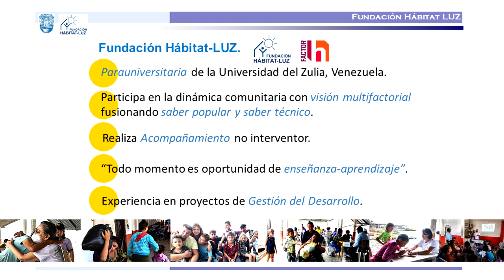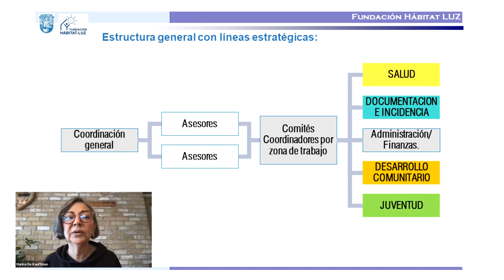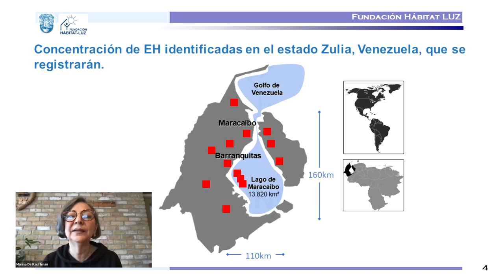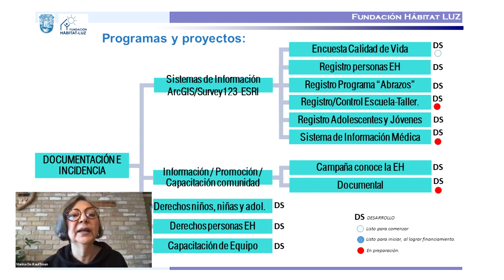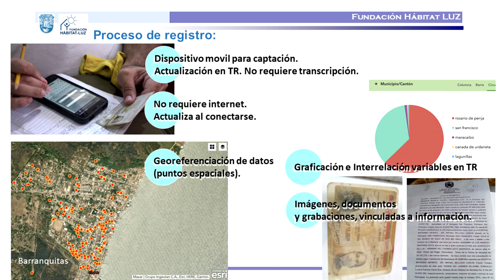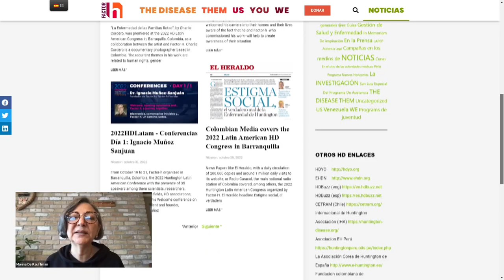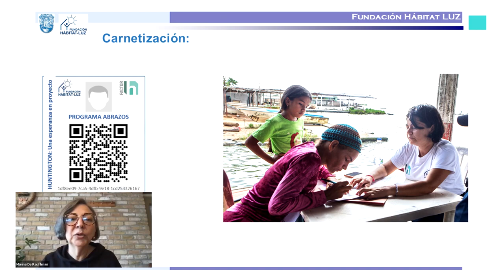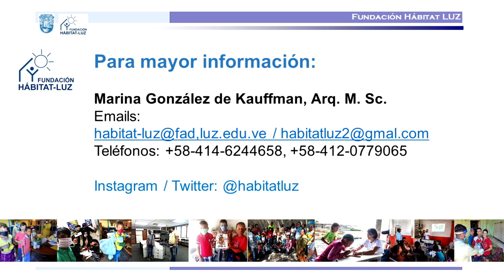Programa Huntington Una esperanza en proyecto. Venezuela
Presentada en la Conferencia Venezolana de Usuarios Esri 2022, Noviembre 2022.
Arq. Marina González de Kauffman - Presidente Hábitat LUZ
Dr. Ricardo Cuberos Mejía - Esri Venezuela / Co-Director Hábitat LUZ